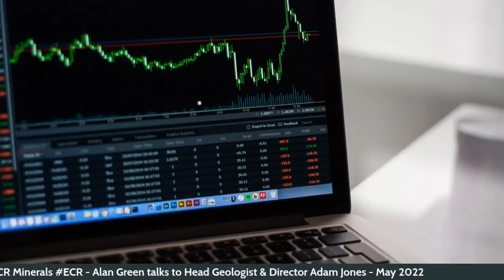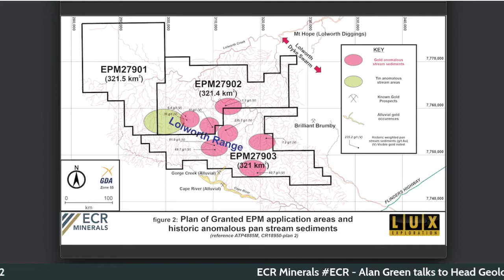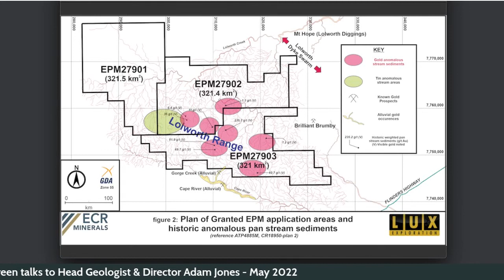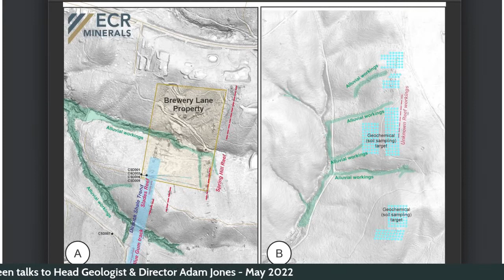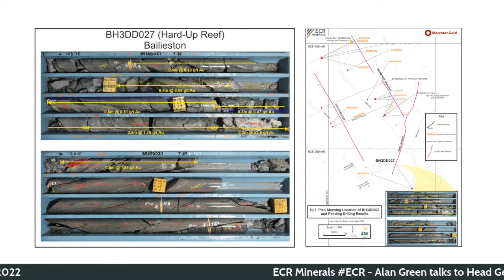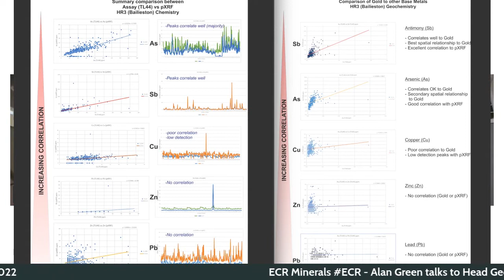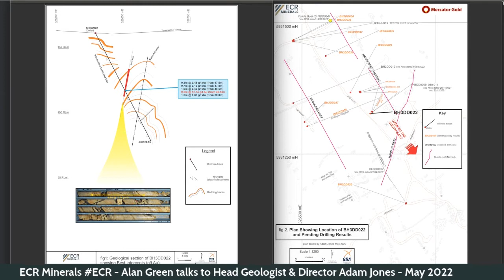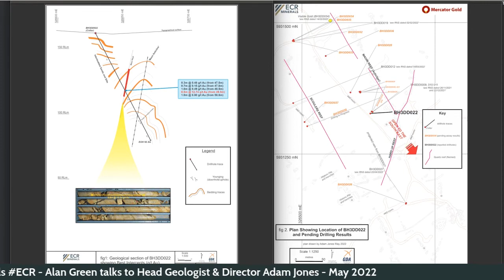ECR Minerals ECR - May 2022 Interview with head Geologist Adam Jones